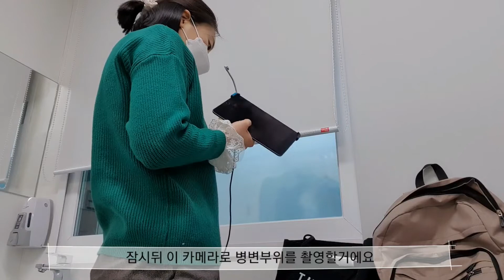같이 가요~ (직접 병원으로 찾아가는 연구간호사 서비스)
안녕하세요 오디네르입니다^^
구정 연휴는 잘 보내셨나요!
연휴가 꽤 길어서 어찌나 행복하던지요

격렬하게 더 쉬고 싶지만 휴일 다음날인 목요일부터
제 외근을 기다리는 기관이 있어서 부지런히 출근했더랬죠 ㅎㅎ

삼일절 연휴를 기다리며 또 열심히 달려야죠 💪

제 영상을 시청해주시는 모든 분들 항상 감사드리구요
언제나 건강 지키시길 바라겠습니다.